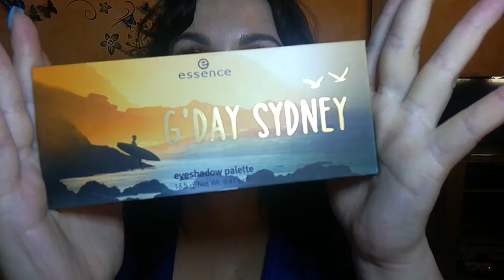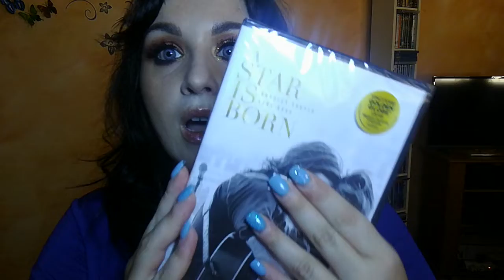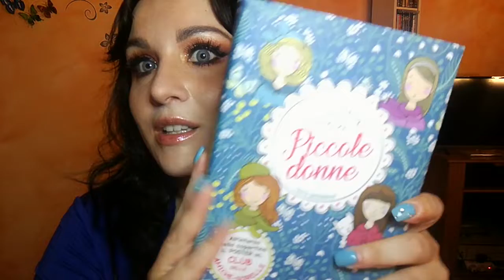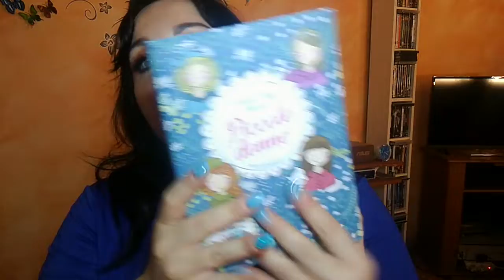Haul super ricco mi ci ficco! Vestiti, guess, huda beauty, yves rocher e tanto altro!(1parte)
Ciao dreamer bentornati!
Oggi prima parte del bottino fatto in questo ultimo periodo, nella seconda parte vedrete anche alcini regali di compleanno...

A presto...
Fate pensieri belli